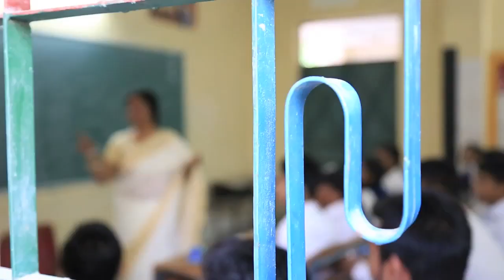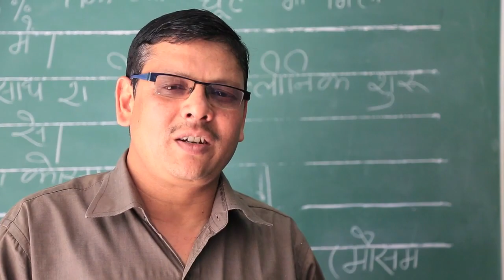SHALAN MURGOD Documentry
Filmed By A SHOT